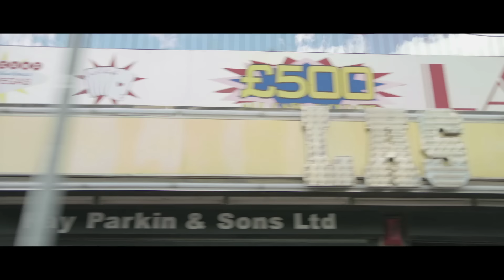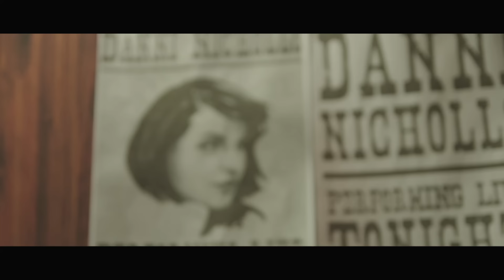Danni Nicholls - Hey There, Sunshine (Official Video)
Hey There, Sunshine is the first single from the new album A Little Redemption (2013)
Track by Danni Nicholls and Dave Burn
Video Directed by Joasia Goldyn